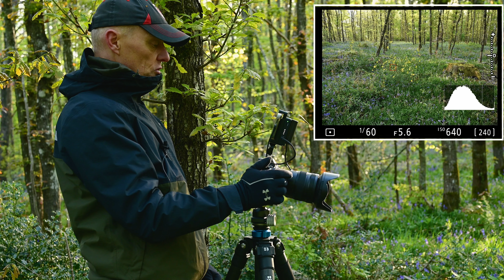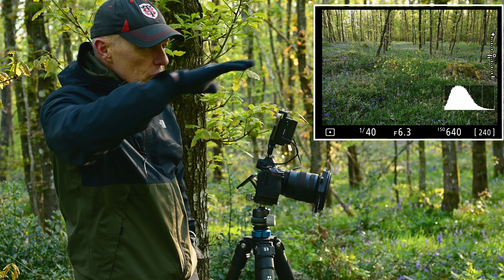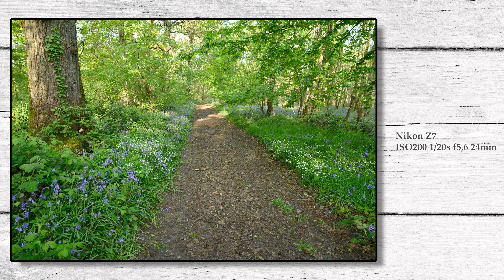Le devoir du photographe de nature | Tuto Photographie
Alors que la tendance induite par les réseaux sociaux est à l'image à tout pris, notre devoir en tant que photographe de nature et de protéger notre terrain de jeu : la nature. Le photographe a ce sdevoir de témoigner comment la nature évolue, s'adapte, tout en limitant l'impact négatif; Dans cette vidéo, je vous approte mon témoignage sans oublié bien sur de vous donner quelques astuces sur la phtographie de paysage comme d'habitude.

🖥️ Pour les membres seulement: Lien pour charger les presets de cette vidéo

Matériel Photographique:
Z lens
16-30 mm f4
24-70 f2,8
70-200 f2,8

Accessoires:
Sac Shimoda Explore

Vétements:
Veste pluie The North Face